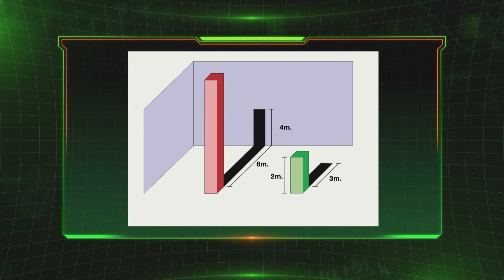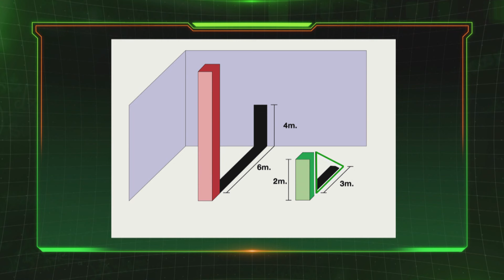จากเงาเสาต้นสีแดง มีความสูงเท่าไร | Genwit อัจฉริยะพันธุ์ใหม่ [CC]